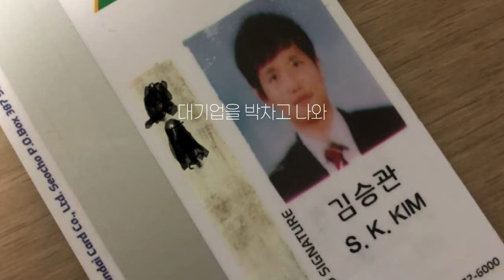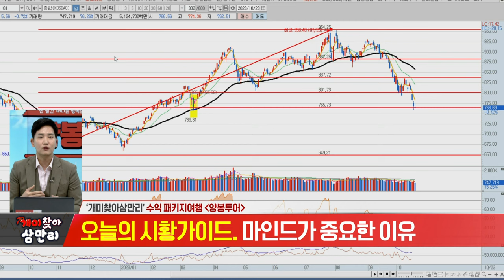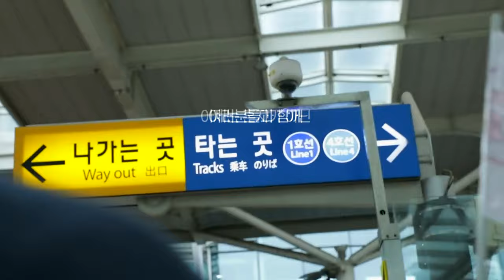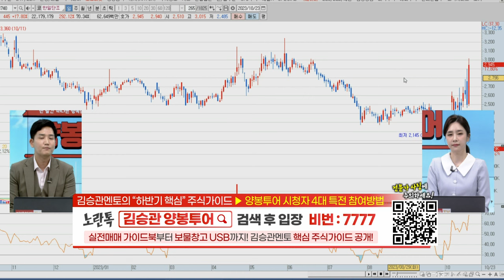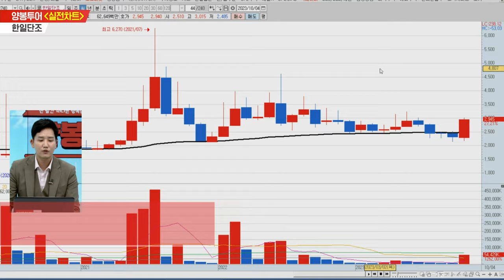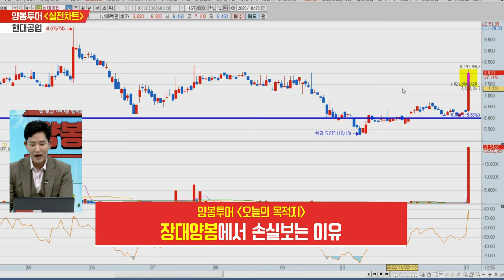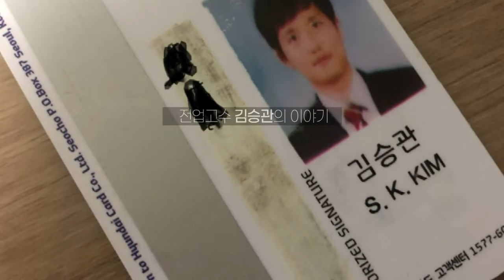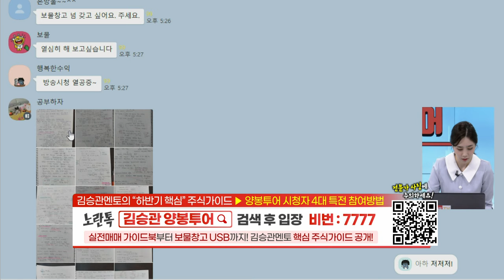개미찾아 삼만리 김승관의 양봉투어 20231023